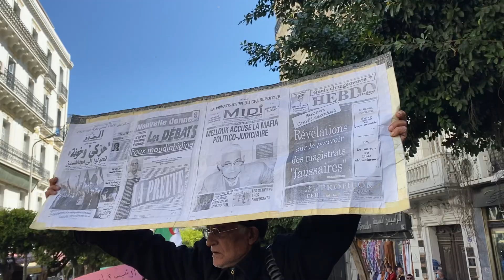مسيرة الطلبة مباشر من العاصمة 23 مارس 2021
🇩🇿تحيا الجزائر 🇩🇿

مباشر
لايف
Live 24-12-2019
mardi 44
 @Almagharibia TV قناة المغاربية
 @Anes Tina
 @Ghir Jdid kho
 @Sofiane king
 @Brother Reda
 @Mohamed Larbi Zitout
44 الجمعة
الثلاثاء 44
10 ديسمبر 2019
Algeria millions manifestation
Manifestation
Police
Algeria millions manifestation
Algeria revolution
Algerian people
Putin watch this
Russian president
Algerian people
Algerian cops
 Putin
For other uses, see Hirak.
حراك أول نوفمبر الجمعة 44
حراك أول نوفمبر
الحراك الشعبي
الجمعة
الحراك الطلابي
الطلبة
الحراك الشعبي
Hirak TV
المغاربية قناة الشعب
Amel tv
Berbere tv
حيا الله الاحرار
محمد العربي زيتوت
سليم صالحي
كريم طابو
مصطفى بوشاشي
علي بن حاج
العربي زوايمية
الشعارات
ماكاش انتخابات يا العصابات
اسمع يا الخائن دولة مدنية
اسمع يا الخائن ماشي عسكرية
دولة مدنية ماشي عسكرية
البلاد بلادنا ونديرو راينا
قولو للقايد ينافيغي كارت شيفا
ديڨاج القايد صالح هذا العام ماكاش الفوت
يونامار من حكم العصابات
زادو باعوها بقانون المحروقات
كلش مزور في هذي الانتخابات
والله ما تفوطي وندري نروح للممات
بلاد المليون ونصف مليون شهيد
البلاد اليوم تعيش استعمار جديد
العصابة
القايد صالح
بن فليس
بن صالح
بدوي
المترشحين
بخليلي
مسدور
تبون
الحراك الشعبي
الجمعة
الحراك الطلابي
الطلبة
الحراك الشعبي
Hirak TV
المغاربية قناة الشعب
Amel tv
Berbere tv
حيا الله الاحرار
محمد العربي زيتوت
سليم صالحي
كريم طابو
مصطفى بوشاشي
علي بن حاج
العربي زوايمية
الشعارات
العصابة
القايد صالح
بن فليس
بن صالح
بدوي
المترشحين
بخليلي
مسدور
تبون
USMA
MCA
USMH